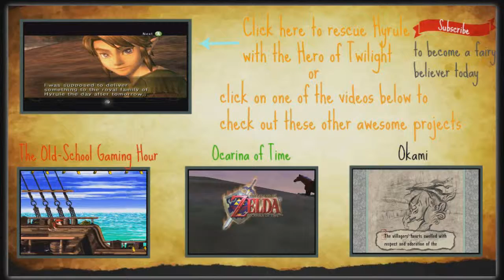The Legend of Zelda - Twilight Princess: Episode 67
Well, hello there, little wolf. You've been separated from your hunting pack, have you? Well, why don't you stay for a while, and join me over here by the fire as I tell you of the haunting tale of the Twilight Princess for the Nintendo Gamecube?
In this dark, twisted tale, a century has passed since the events of Ocarina of Time, and the descendant of the Hero of Time, the Hero of Twilight, has been reborn as a humble goat herder in the small and quiet village of Ordon.

But, when the kingdom of Hyrule is suddenly blanketed within the mysterious and horrific Twilight, this young man, whom is trapped within the body of a sacred beast, must awaken the Courage that slumbers deep within him, and travel alongside his imp companion to save not only the World of Light, but, also, the Realm of Twilight from the king whom rules over the shadows.